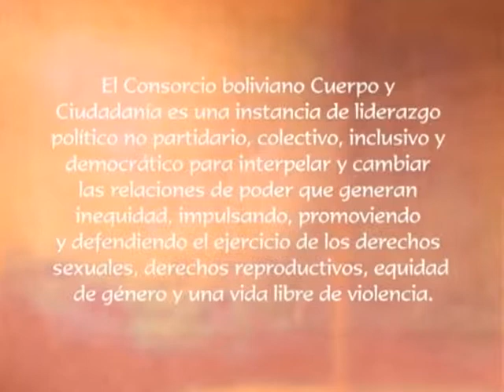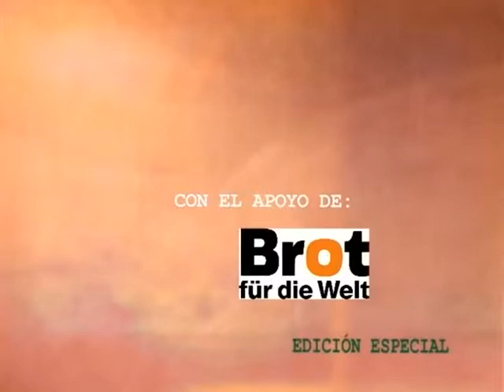SEXTO SENTIDO TEMA CAMBIOS DEL CUERPO DE NIÑO A ADOLECENTE BLOQUE 1